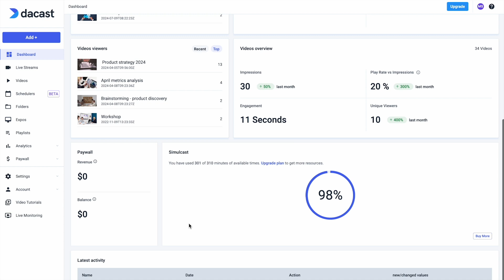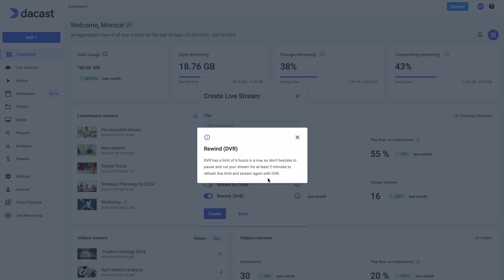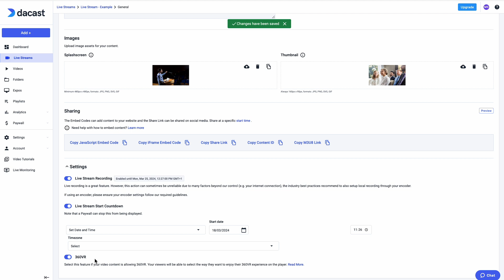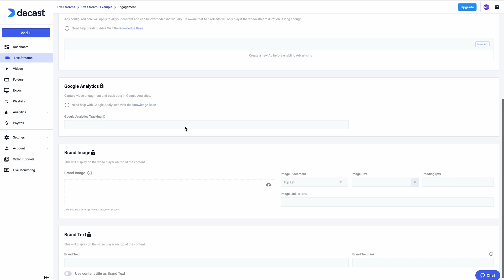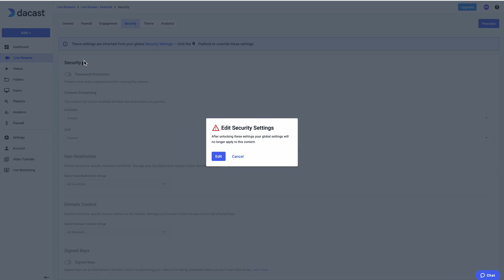Live stream overview: Getting started with Dacast live streaming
New to live streaming with Dacast? This tutorial provides a complete overview of Dacast’s live streaming platform and walks you through the essential tools and settings to get started.

In this video, we’ll cover everything from setting up your first live stream, configuring encoder settings, and adding security features, to managing your live broadcasts in real time. Perfect for beginners and pros alike, this guide will help you get comfortable with Dacast’s intuitive live streaming interface and start streaming seamlessly.

▶️ For more detailed information, check out our full guide on live streaming

▶️ To find out more about Live Broadcast solutions, read our full article

Master the Dacast live streaming tools and bring your broadcasts to life! Whether you're streaming a live event, webinar, or show, you’ll be ready to go live with confidence.

Ready to start streaming live with Dacast today and captivate your audience?

Not a Dacast user? Try Dacast risk-free for 14 days!